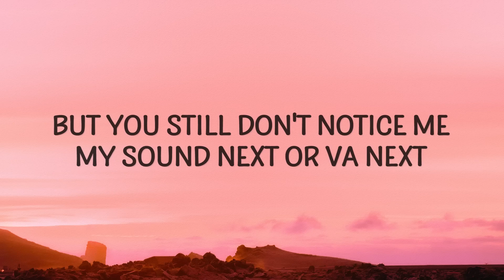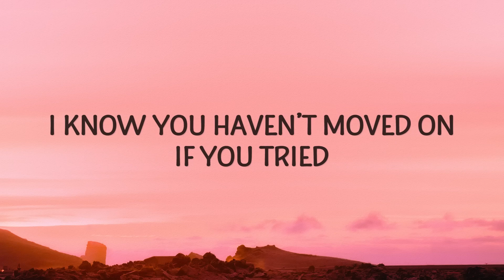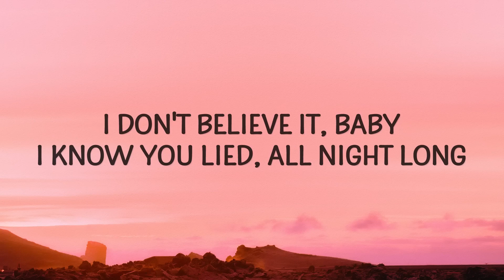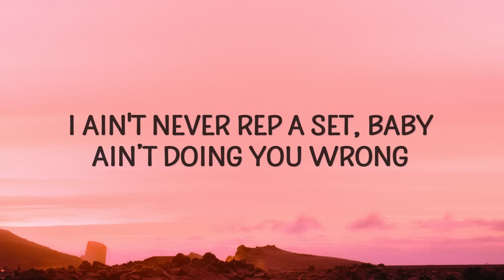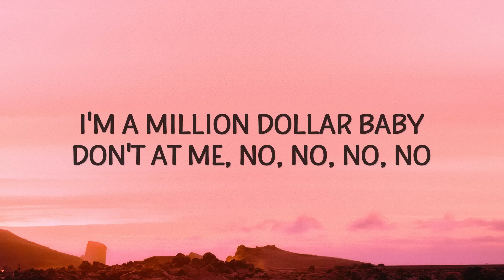Tommy Richman - Million Dollar Baby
(Lyrics):
[Intro]
Do it, baby, do what I could think

[Chorus]
Ain't doing you wrong
'Cause I wanna make it, so badly (Mm, mm, mm)
I'm a million dollar baby (Mm, mm, mm, don’t at me)
Yeah, hell no (Yeah, yeah)

[Verse]
Oh hell nah (Yeah, yeah)
But you still don't notice me, my sound next (Mhm)
I'm running up a check (Yeah, yeah, yeah, yeah)
She a bad lil' mama, she a diva (Mm)
No matter what happens, he cannot come between us again (Mm, mm, mm)
I took her to Queen's Gambit (Yeah, yeah), showed around my friends (Right now)
Tried to pick some energy up, it don't matter (—ter)
I know you haven't moved on if you tried (Oh, no)
I've been losing my mind (Ooh, ooh, ooh)
I said "The city is mine" (Ooh, ooh, ooh)

[Chorus]
I ain't never rep a set, baby (Mm, mm-mm)
I could clean up good for you (Mm, mm-mm)
Yeah, hell nah (No, no, no)

[Outro]
Hell-hell no
Yeah, hell-hell no
Hell-hell no
Hell-hell nah
Yeah, hell-hell nah
Hell-hell nah